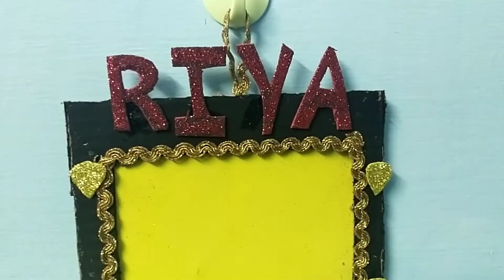photo frame wall hanging ideas|Handmade gift ideas for first birthday|diy craft|Art from waste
Here I shared the wall hanging photoframe for first birthday of your kids.. hope you like it diycraft paper artfromwaste craft handmade gift